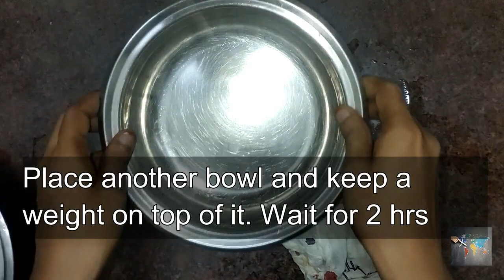இனி வெளிய வாங்காதீங்க!! வீட்லயே சுலபமா செய்யலாம்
Home made fresh paneer in simple steps. homemade paneer in tamil with subtitles. how to prepare paneer at home in tamil